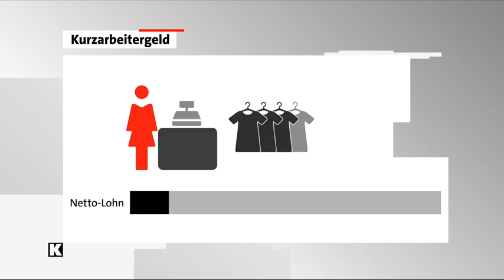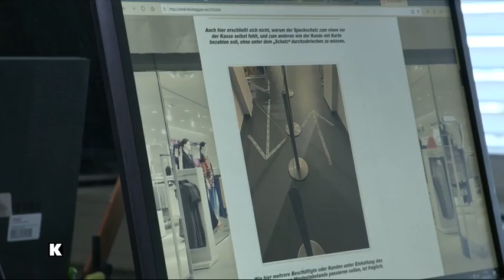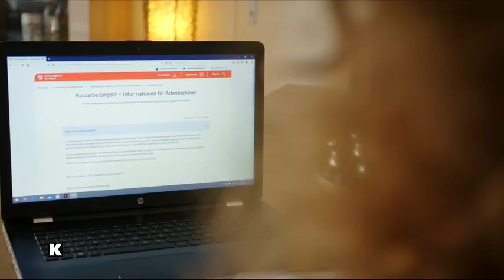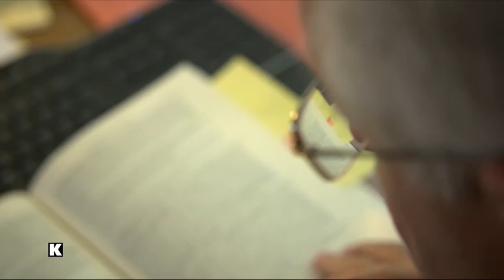Kurzarbeit: Belastung für Arbeitnehmer, Gewinn für Unternehmen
Mehr als 10 Millionen Menschen wurden für Kurzarbeit angemeldet – doch nicht alle arbeiten deshalb auch tatsächlich weniger. Kontraste-Reporter zeigen, wie Unternehmen ihren Mitarbeitern das gleiche Arbeitspensum bei viel weniger Stunden aufdrücken und die Arbeit von Betriebsräten erschweren. Andere Unternehmer nötigen ihre Mitarbeiter statt der angemeldeten 50 Prozent doch 100 Prozent zu arbeiten.